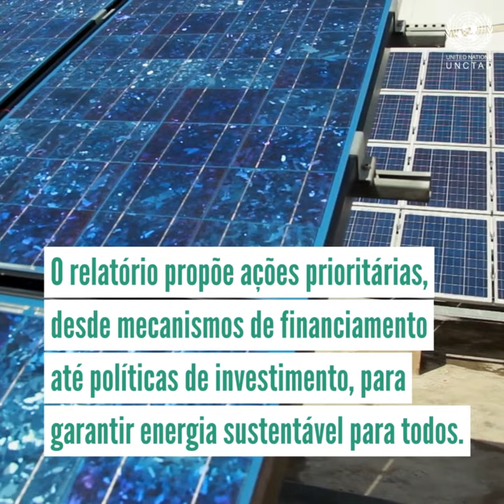Relatório Mundial de Investimento 2023 da UNCTAD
💸 Divulgado nesta quarta-feira (05/07), o Relatório Mundial sobre Investimento 2023 revela que os países em desenvolvimento enfrentam uma lacuna de investimento anual de US$ 2,2 trilhões para a transição energética.

O relatório destaca que os países em desenvolvimento precisam de investimentos em energia renovável de cerca de US$ 1,7 trilhão por ano, mas atraíram apenas US$ 544 bilhões em investimento estrangeiro direto em energias renováveis em 2022.

Globalmente, os investimentos em energias renováveis quase triplicaram desde 2015, mas a maior parte do dinheiro foi para os países desenvolvidos.

O relatório da Conferência das Nações Unidas sobre Comércio e Desenvolvimento (UNCTAD) também alerta que os países em desenvolvimento enfrentam uma lacuna de financiamento anual de US$ 4 trilhões para alcançar os Objetivos de Desenvolvimento Sustentável até 2030.

As Nações Unidas pedem apoio urgente aos países em desenvolvimento para atrair mais investimentos em energia limpa e acelerar o progresso rumo aos ODS.

O relatório da UNCTAD propõe ações prioritárias, desde mecanismos de financiamento até políticas de investimento, para garantir energia sustentável para todos.

Siga @UNCTADOnline no YouTube!